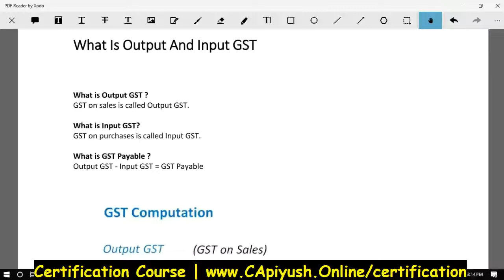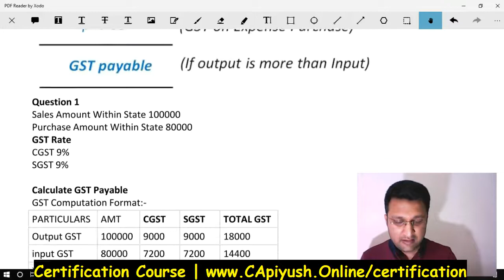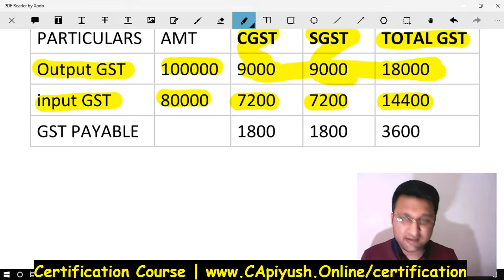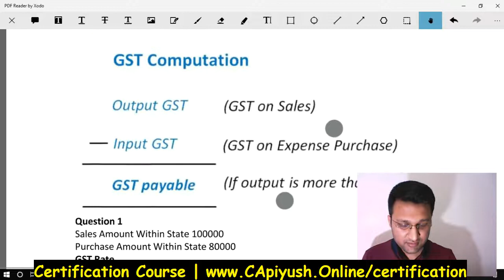7. Learn GST Return Filing | Learn GST Work | GST Free Course | Output vs Input GST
Learn GST Return Filing | Learn GST Work | GST Free Course | Output vs Input GST

how to learn gst tally in computer,
how to learn gst return filing,
how to learn gst work,
how to learn gst return filing in hindi,
how to learn gst tally in computer in tamil,
how to learn tally gst at home,
how to learn gst tally in computer in telugu,
how to learn gst return filing in telugu